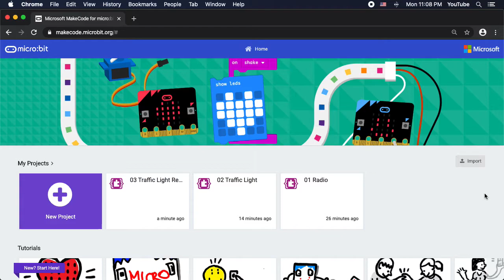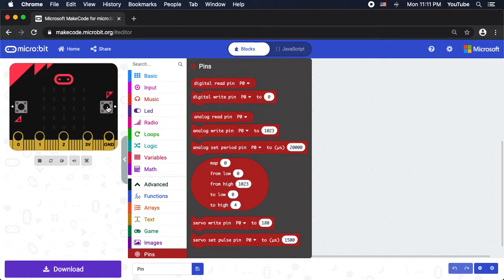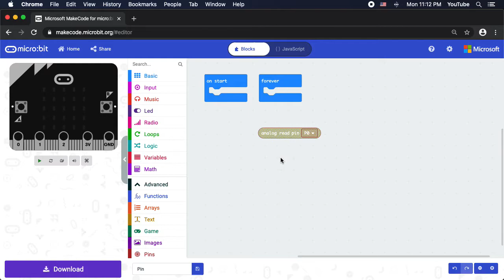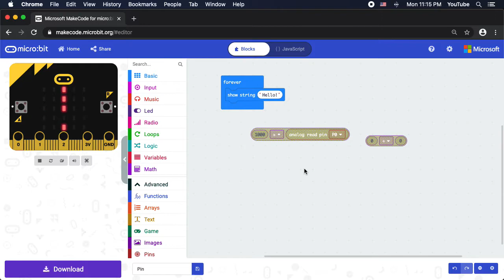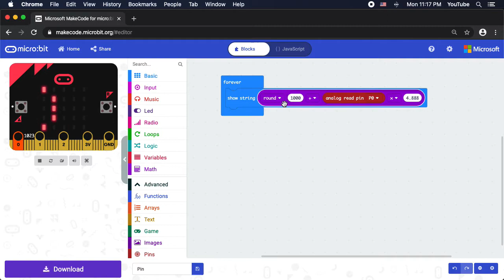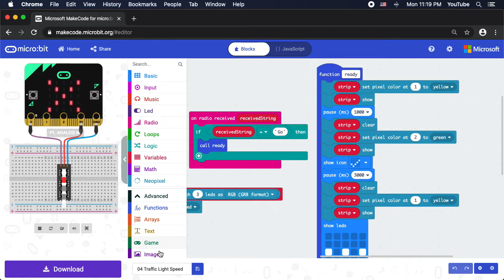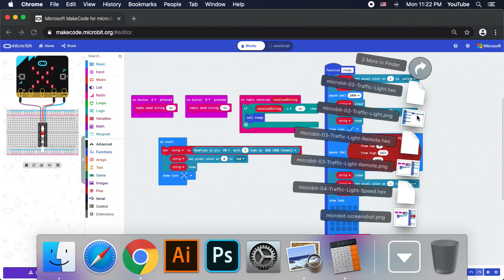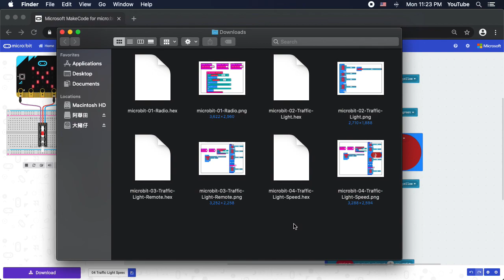Step 04 - Traffic Light Speed